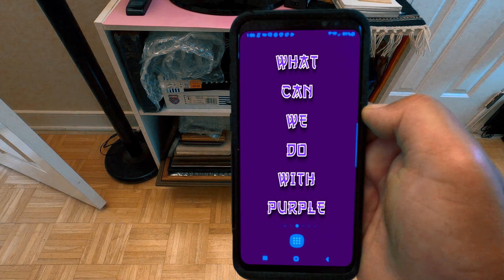A Royal PURPLE To You Too!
What Can We do wit the Color Purple?